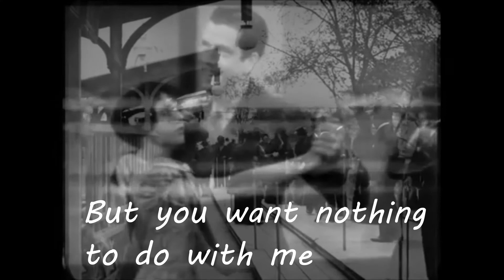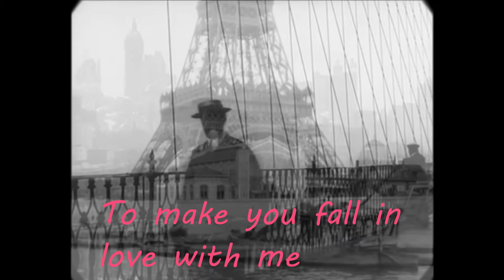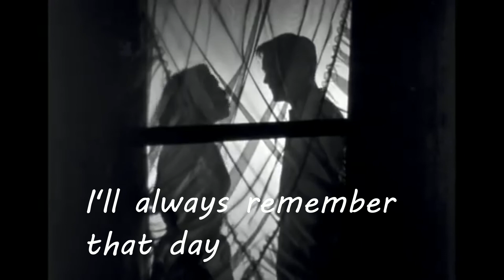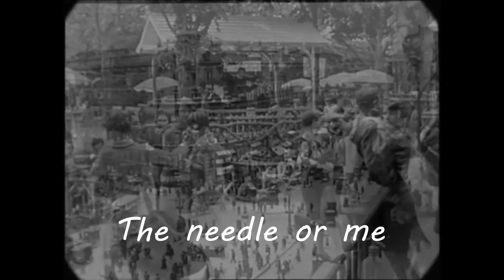Ma Chérie- Palaye Royale Lyrics